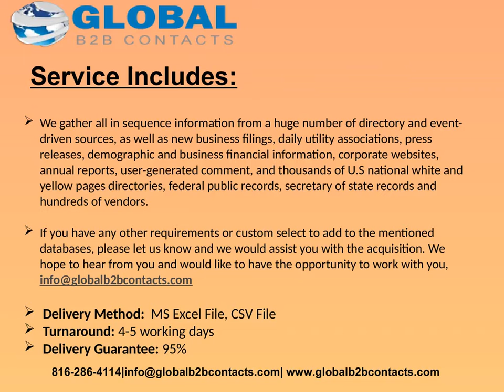UK Telecommunications Administrator Email list 1